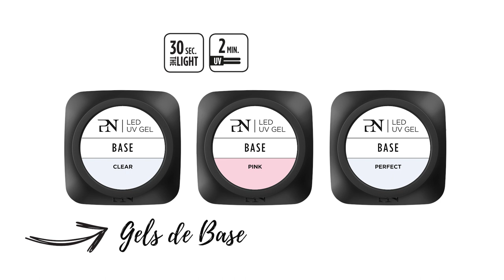NEW Base Gels FR